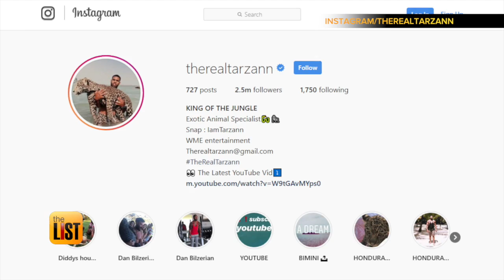Hannah Shaw, aka The Kitten Lady + More Awesome Instagram Animal Whisperers To Follow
The latest social media trend isn't just about adorable animals, it's following the folks who speak their language. Today on the Buzzlist, Teresa Strasser shares some of our favorite animal whisperers.

If you feel like adopting a critter but you can't, what's the next best thing? Liking one on the web. The latest trend isn't just adorable animal accounts on social media, it's following those who whisper to them.